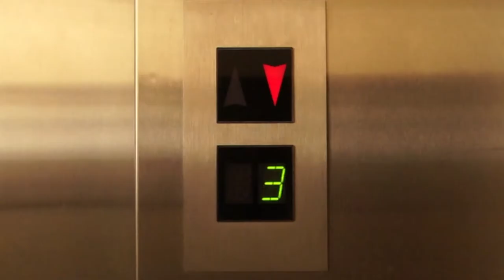L'ascenseur Rodin #1 ( Rodin )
"Un art qui a de la vie ne reproduit pas le passé ; il le continue." Auguste Rodin
( An art which has of the life does not reproduce the past; he(it) continues him(it).)